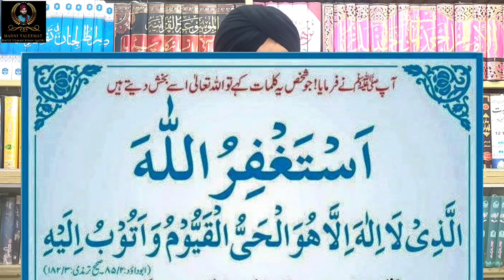Rozana surah yaseen padhne SE Kya hota hai ? | Jumma ke du farz padhne SE namaz hogi | fajar ke bad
Is video men ap ko bataon ga ke
Jumma ke din kapde dhona Kaisa
Jumma ko kapde dhona kaisa hai
Ghar mein be barkati Kaise aati Hai
Jumma ya mandgal ke din kapdhe dhone ke nuqsanat surah yaseen fazilat in urdu
roz surah yaseen padhe se kya milata hai?
surah yaseen padhne ki fazilat

yours queries...
surah yaseen
surah yaseen ki fazilat kya hai
fajar ke bad ye 3 alfaz padhna na bhole
powerful wazifa for any hajat any problams
zindagi badalne wala wazifa
wazifa
Jumma Key siraf 2 faraz padhne SE namaz hogi ?
SunnaT Ki Niyat Sikhen
jumma ki namaz ki rakat
Jumma Ki Sunnat Namaz Ka Tarika
Sunnat Me Jumma Ki Niyat Karin Ya Zohar ?
juma ki namaz ka tarika